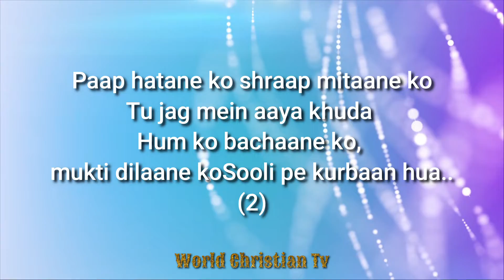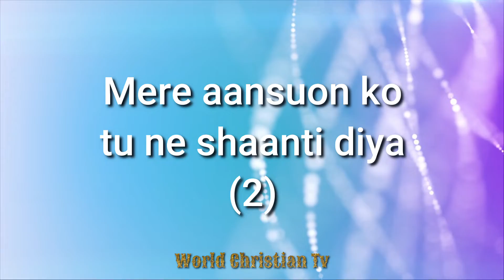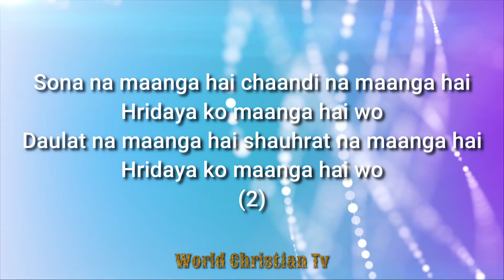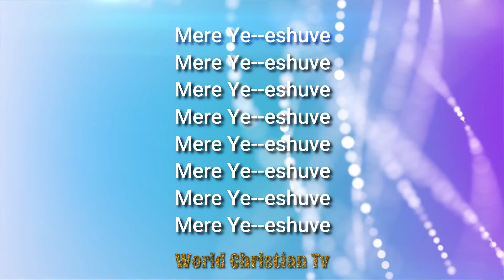Mere Yeshuve Karaoke & Instrumental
Paavangal pokkavae Karaoke
mera yeshuu mera yeshu

Credit:
Mere Yeshuve · Jesse Jonathan David · Jesse Jonathan David · Anne Cinthia
Producer: James Jadhav